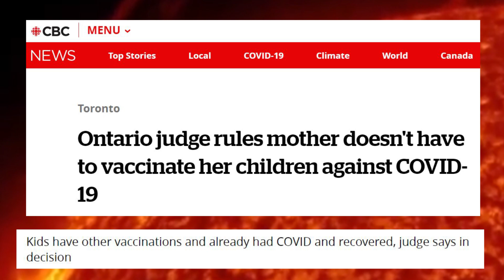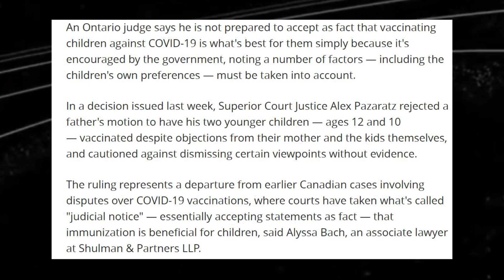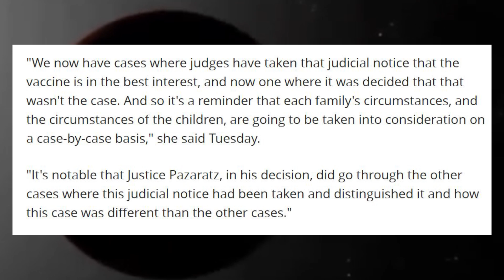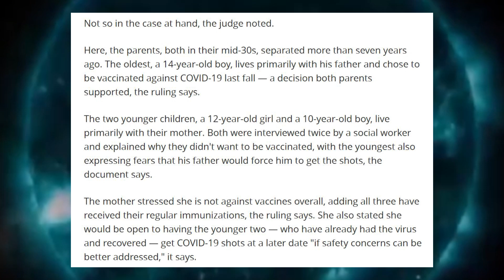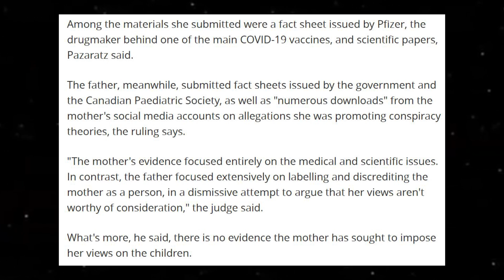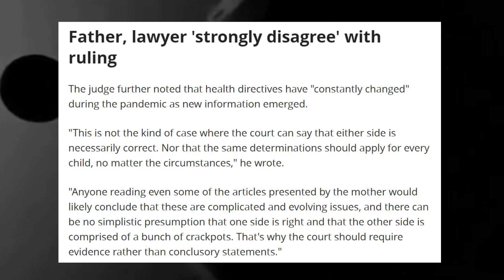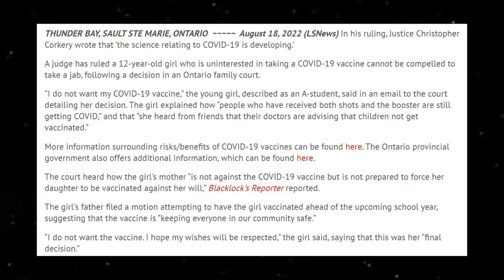2 Ontario Superior Court Judges Rule Against Forced V@xx For Kids Within 4 Months Of Each Other!!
This is precedent setting and an all important step in preventing the government seizing our Medical Rights!!

I started this Channel to start a conversation about things that effect all of us. Why? Easy... because it effects all of us. We all have differences which is Great but it is the rules of Society that allow those differences to flourish. Things like Freedom to speak about important issues even if we disagree on what those issues are or how we solve them. That Foundational Right is at the core of building the kind of Society we all want to see. The antidote to bad ideas is more ideas!

Theta :

0x8f9b27eb44f02205D1CA3376A930F281F77234EA

Bitcoin :

15YCikitmfY1TFKpApKUKELKCZwC9Sv7g5

Etherium :

0xfF97399A52AbE8b957702bF1Ed0bA9F9d533cB73

Litecoin :

LZ5HeupayqXyaFLXejz6iHeS2kV12AgFx2